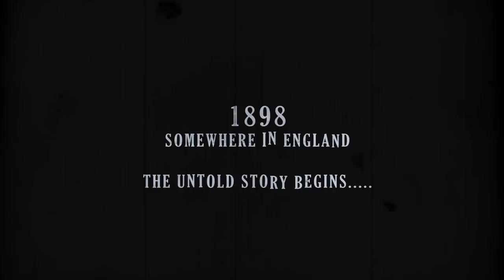Morgans Moulin Rouge 11th October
October 11th - The Moulin Rouge comes to Morgan's with all it's fragrant decadence and debauchery.
Description
The year is 1898 and the Bohemian revolution is just taking hold of Margate’s night-time underworld. And nowhere is the thrill of the underworld more alive than at Morgan’s Moulin Rouge, a night-club where the rich and poor men alike come to be entertained by the dancers and performers.

Women come dressed in their most glamorous ball-gowns or their seediest boudoir attire. Men don their tailor-made top hats and tails, or whatever their penniless existences allow. One thing’s for sure, they all revel in the potent cocktails mixed by fanciful bar staff and take to the electric dancefloor to show-off their can-can, or whirl and drink to El Tango de Roxanne.

Whether you are dressed to the nines and living a wealthy, aristocratic high-life, or sporting rags and pursuing a Bohemian low-life, this is the place to come for decadence, diamonds and frivolous flirtation. Morgan’s Moulin Rouge is SPECTACULAR SPECTACULAR!